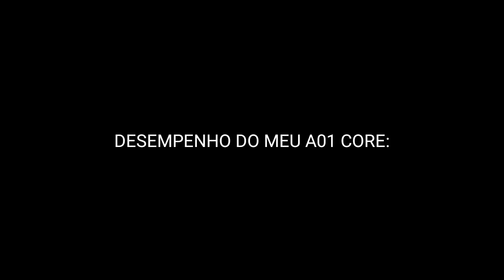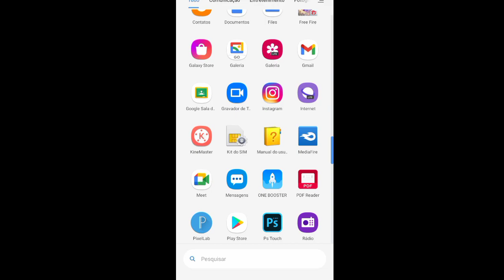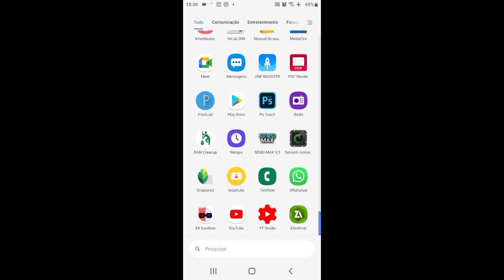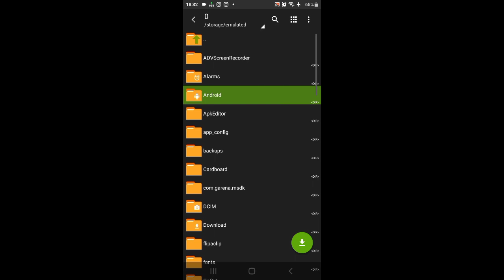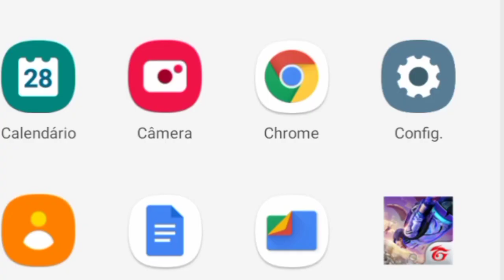COMO DEIXAR O A01 CORE SEM LAGS NO FREE FIRE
CARNAIS PARCEIROS

           Tags ignorem
comotirarlagsdoa01core a01corefreefire tirartravamentosdoa01core como botar tela esticada no a01 core,
como colocar tela esticada no a01 coretela esticada free fire a01 core,
tela esticada no a01 coreTeladoa A01coreesticadaTeladoaA01 coreesticadaNovatelaesticada Esticandot eladoA01core como botar tela esticada no a01 core,
como botar tela esticada no a01 core,